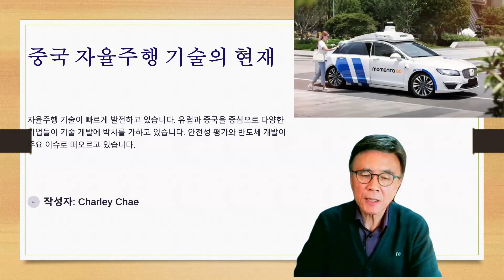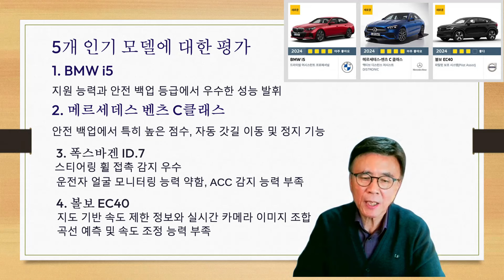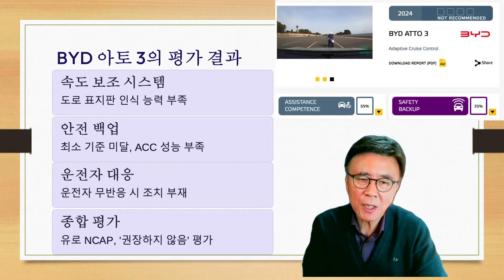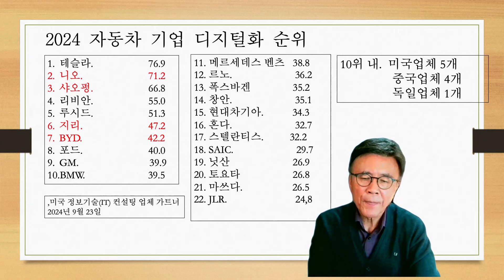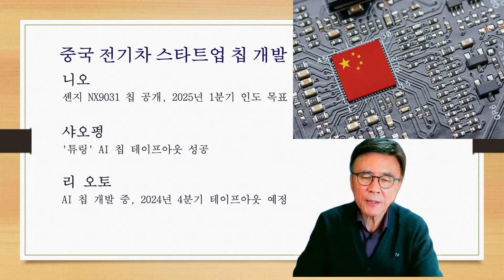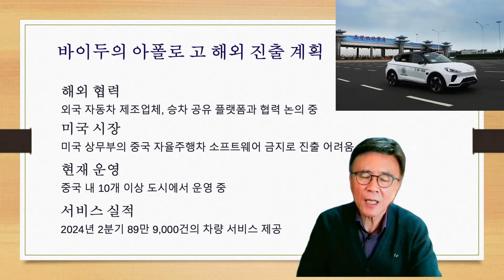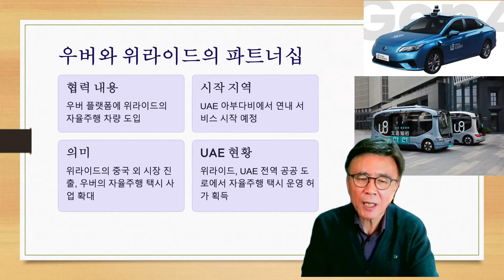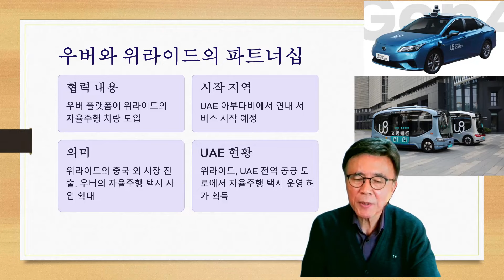BYD 아토 3, 유로 NCAP 보조 시스템 평가에서 미흡한 결과 [채영석의 인사이트]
유로 NCAP이 유럽 판매 모델 5종의 고속 주행 보조 시스템을 새롭게 평가한 결과를 발표했습니다. BMW i5와 메르세데스 벤츠 C-클래스는 '매우 우수'로, 폭스바겐 ID.7과 볼보 EC40은 '양호,' BYD 아토 3는 '권장하지 않음' 평가를 받았습니다. 이번 테스트에서는 지원 기능과 안전 백업 요소를 중점적으로 평가했으며, 2024년부터는 운전자 모니터링 시스템 및 보행자 회피 기능 등의 평가가 강화됩니다. 특히, C-클래스의 자동 정지 기능이 주목받았고, 아토 3는 도로 표지판 인식과 안전 백업에서 미흡한 성능을 보였습니다. 이번 유로 NCAP의 테스트 결과의 의미를 살펴보겠습니다.